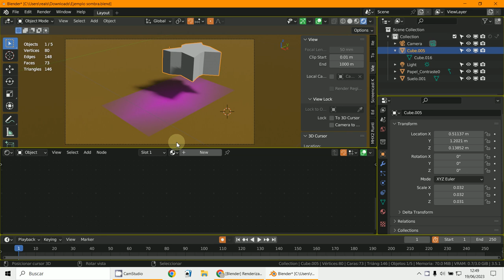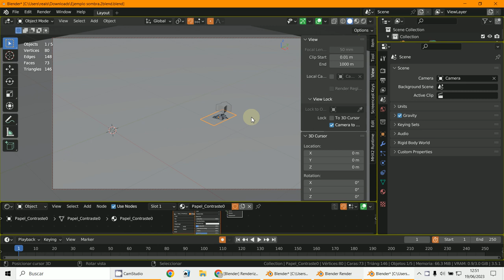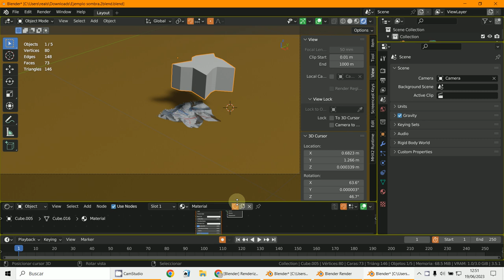Sombra Eevee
3D Blender 3.5.1